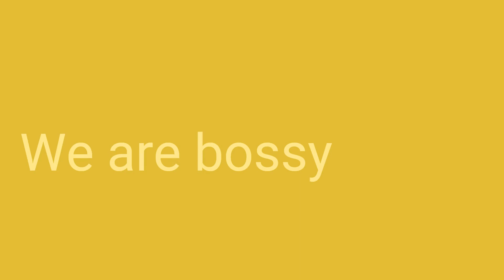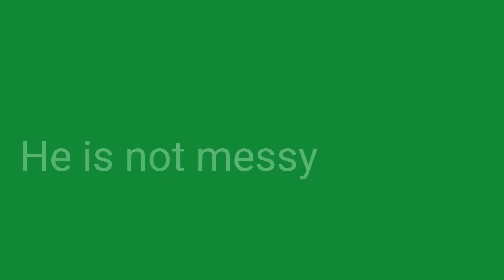Frases do dia para praticar verbos e adjetivos em Inglês/Português #108